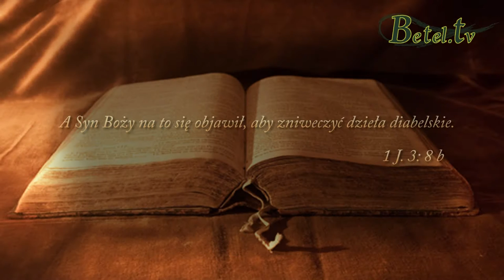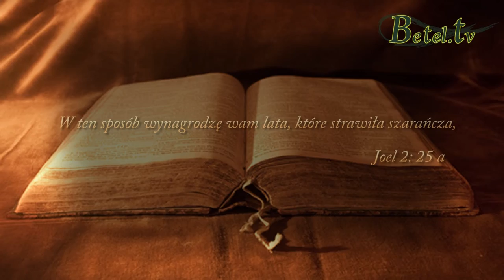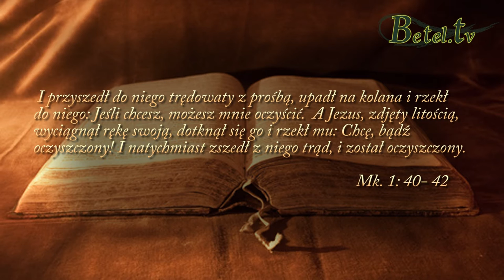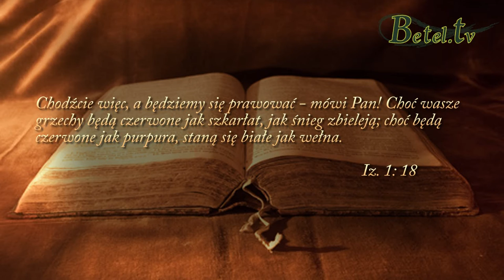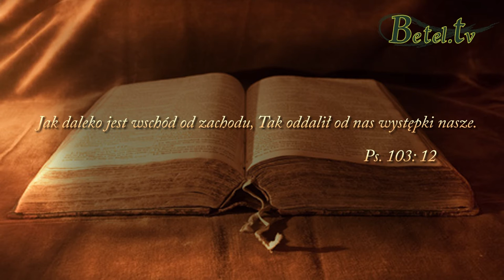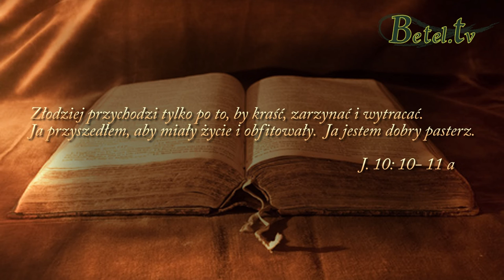11.03.2016- Królestwo Światłości- pastor Bogusław Wrzecionko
Drugi wykład z marcowych Dni Skupienia